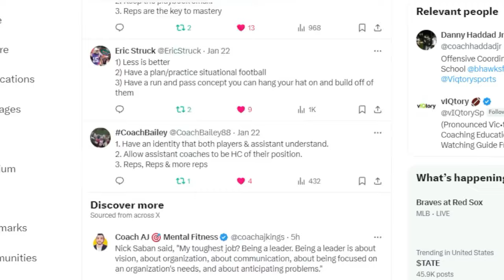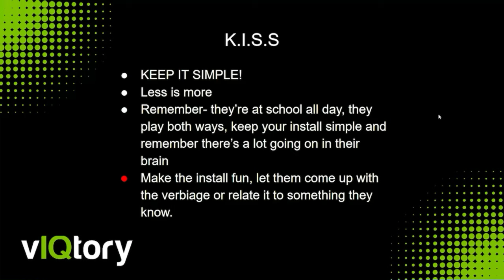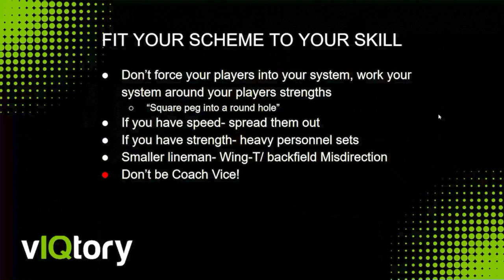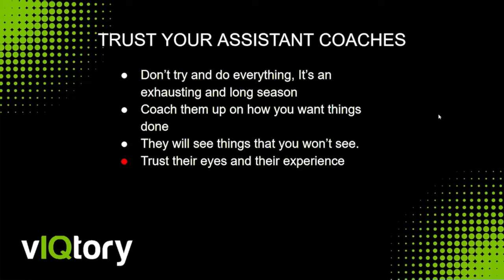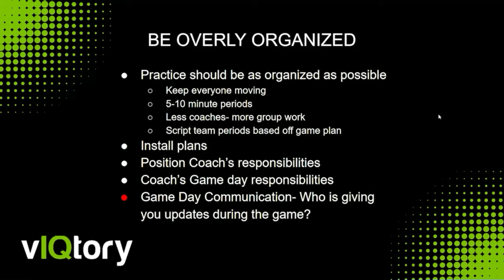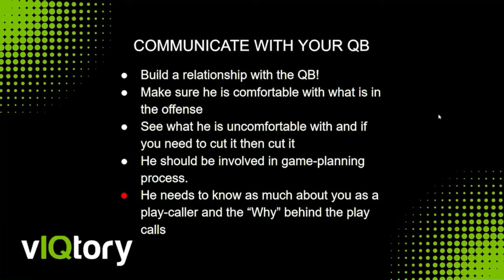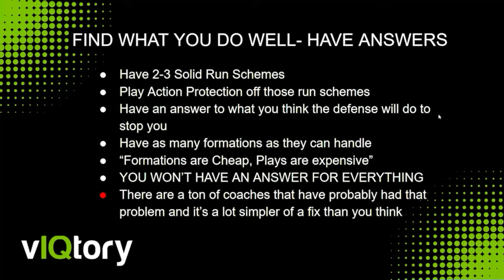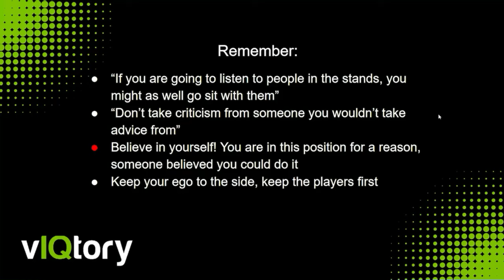10 Tips For A First Time Offensive Coordinator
Still have coaching questions?